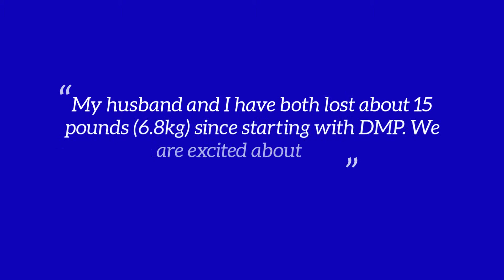Diabetic Meal Plan Preview: Week of 3/4/19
This weeks menu features a super tasty fish chowder, crispy bacon "potato" salad, a creamy soup, one pan cheesy tuna, and mini meatloaves to grab-n-go or eat with sides - enjoy!

Join us as a member.